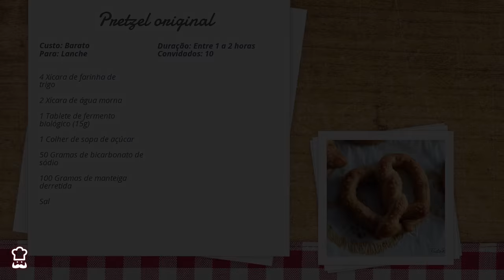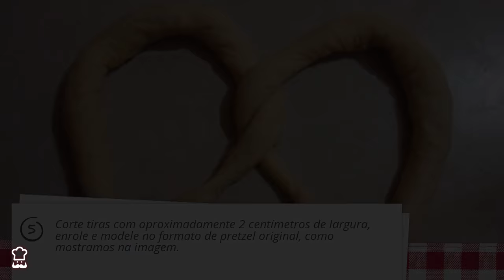Pretzel original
O pretzel é um biscoito alemão com uma forma muito caraterística e associado nesse país à religião. Por ter um sabor discreto e, é perfeito para acompanhar o chá ou café da tarde e até mesmo para petiscar. Assista a este vídeo do TudoReceitas.com para aprender a preparar o pretzel original!

INGREDIENTES:
- 4 Xícara de farinha de trigo
- 2 Xícara de água morna
- 1 Tablete de fermento biológico (15g)
- 1 Colher de sopa de açúcar
- 50 Gramas de bicarbonato de sódio
-100 Gramas de manteiga derretida
- Sal